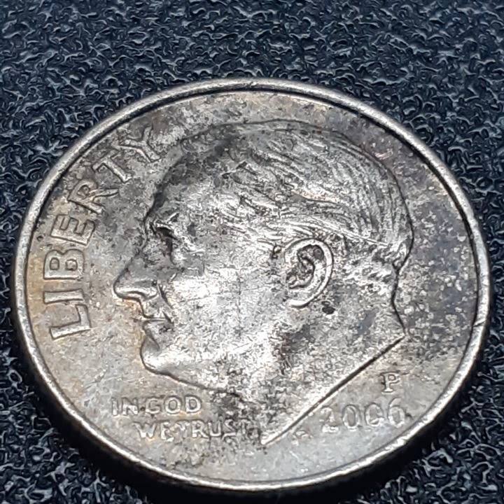ONE DIME 2006 P (564)